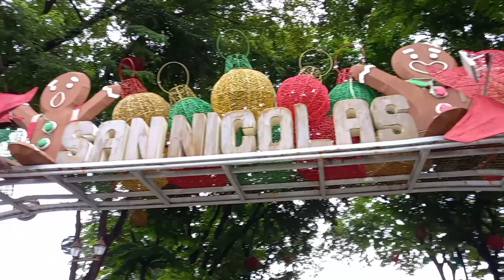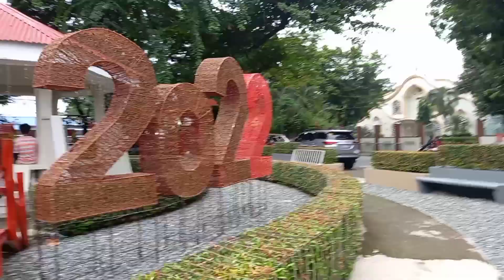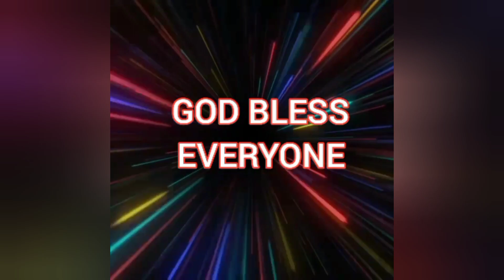SAN NICOLAS,MY HOME MY PRIDE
San Nicolas,officially the Municipality of San Nicolas is a 1st class municipality in Province of Pangasinan,Philippines.According to the 2020 census,it has a population of 38,778 people.

Zip code:2447
Barangays:33
Province:Pangasinan
District:6 district
Mayor:Honorable Dr.Alicia Primicias Enriquez.